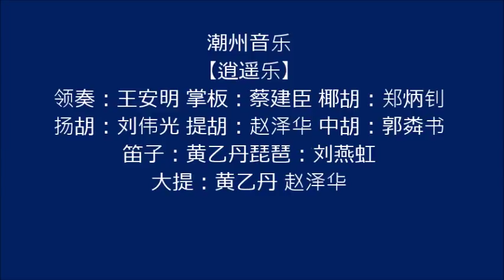潮州音乐 《逍遥乐》 《窗外松声》 《桃李争春》 王安明二弦领奏